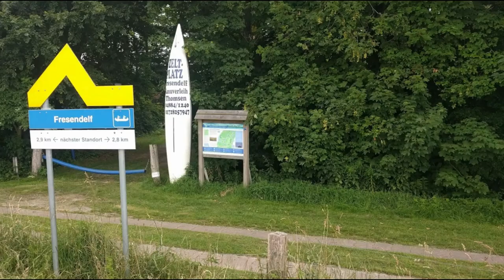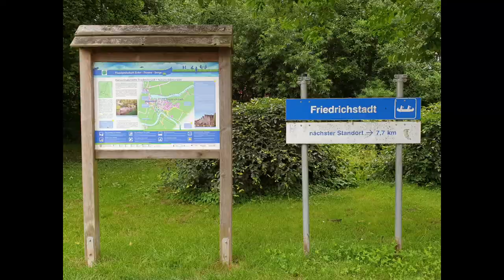Treene Kanutour Der Film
Kanutour über die Treene von Langstedt bis Friedrichstadt.